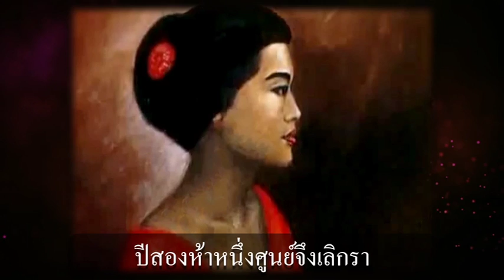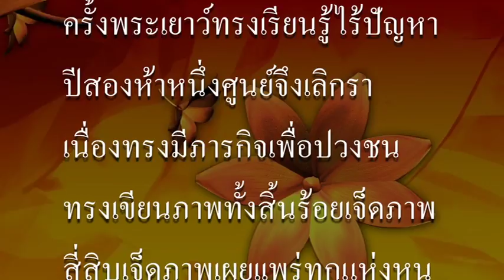อัครศิลปิน